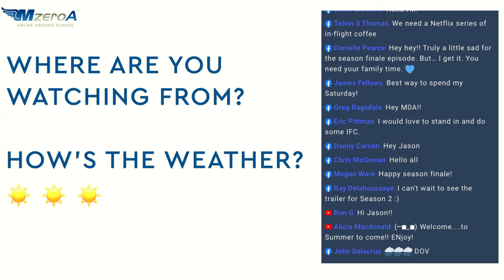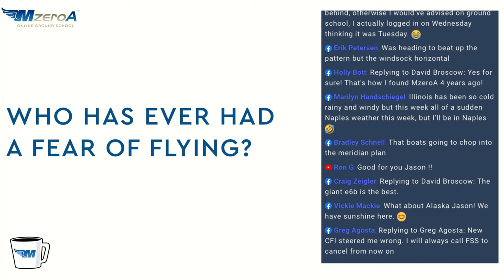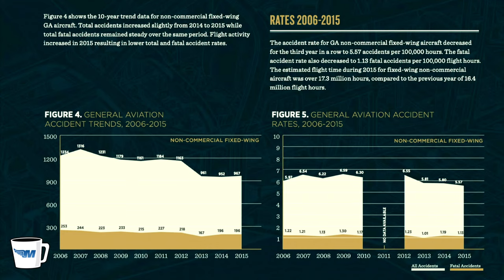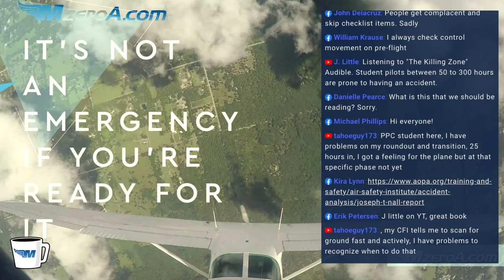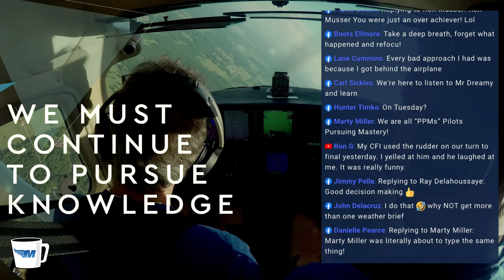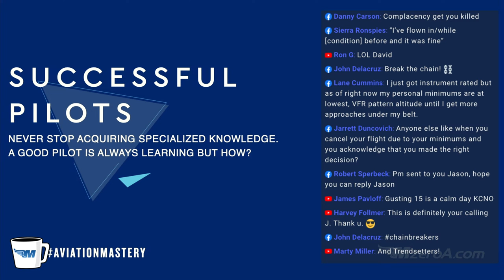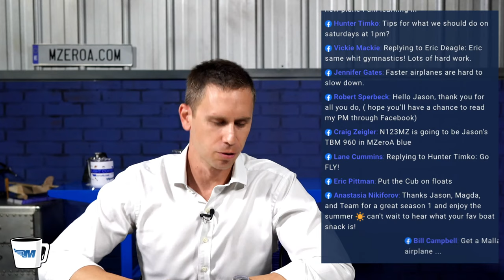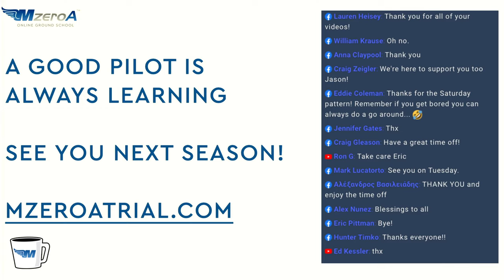Inflight Coffee Episode #106 - Season 1 Finale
Learn The Secret To VFR Radio Communications - Live With Jason Schappert